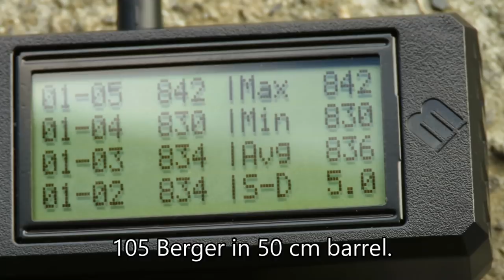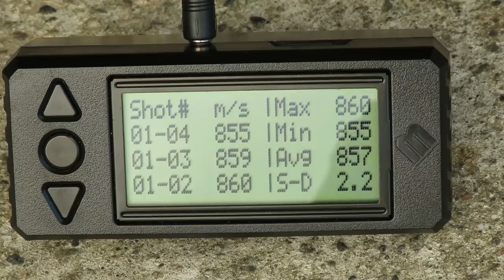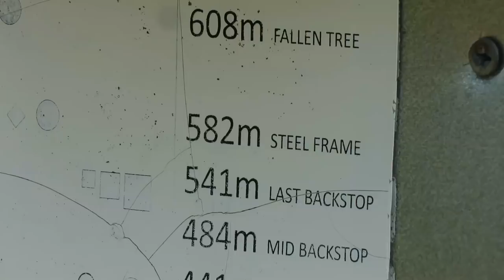Longrange blog 271: 6XC reloads for hunting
Finding my hunting loads for the 6 XC.

Presenting the THLR Hybrid reticle, made for those who wishes to use the same scope for everything. Especially designed for practical accuracy and managing fatigue.

Music, standard license from Premiumbeat.com:
"Will You Follow Me" by Tiny Music
"Out of the Woods" by Allegory Music